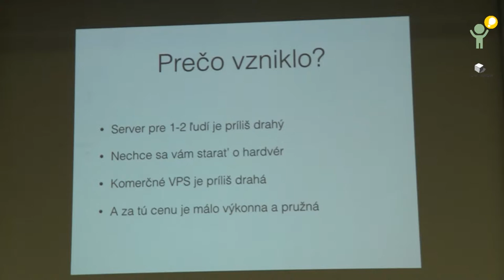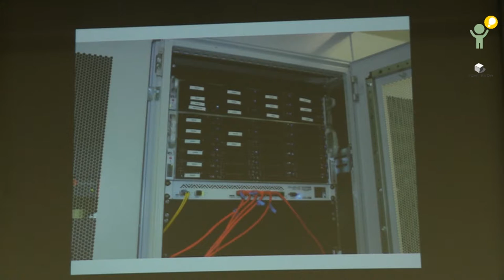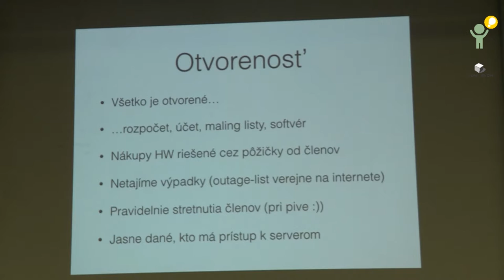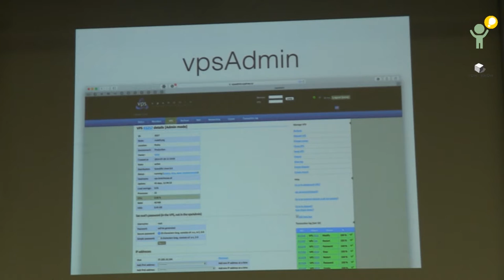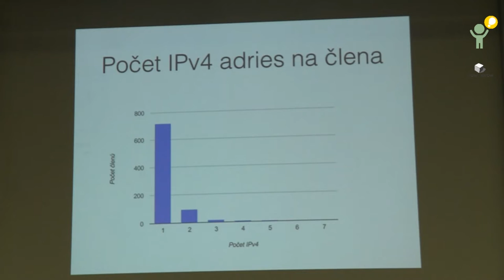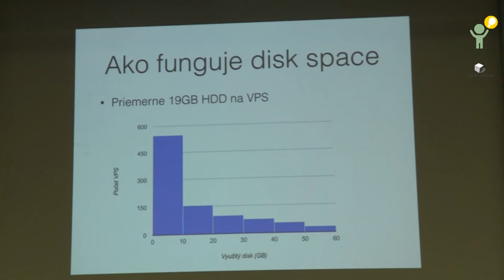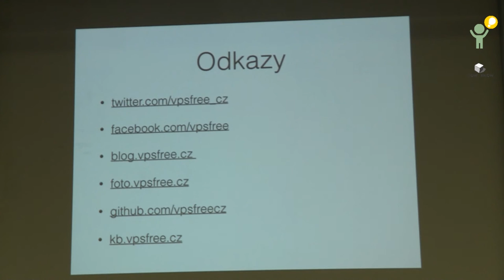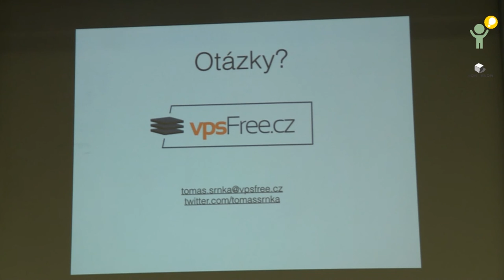Tomáš Srnka: vpsFree.cz - linuxový server od neziskovky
Sme neziskové združenie ľudí zo Slovenskej a Českej republiky, ktorí sa rozhodli si sami prevádzkovať virtuálne servre pre svoje potreby. Kladieme si za cieľ mať naprostú väčšinu informácií verejných - či už technických alebo finančných. vpsFree.cz vzniklo a priama reakcia na nepružnosť a premrštené ceny komerčných poskytovateľov v ČR a SR v roku 2009 s 1 serverom a pár členmi. Dnes nás je už viac ako 920. Cieľom prednášky je priblížiť fungovanie neziskového združenia po technickej aj netechnickej stránke.